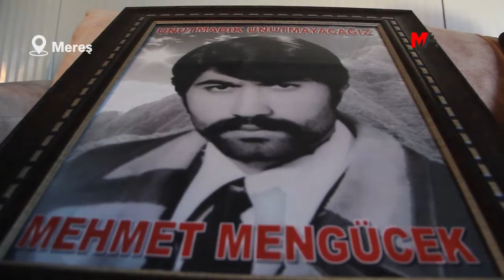TANIK OLDUKLARI KATLİAMA KARŞI ÖFKELERİ 45 YILDIR DİNMEDİ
Üzerinden 45 yıl geçen Mereş Katliamı'nın tanıklarından Onatça çifti, ömürleri boyunca unutmayacakları katliama dair, "Bir daha yaşanmaması için örgütlenmemiz gerekiyor" diye kaydetti